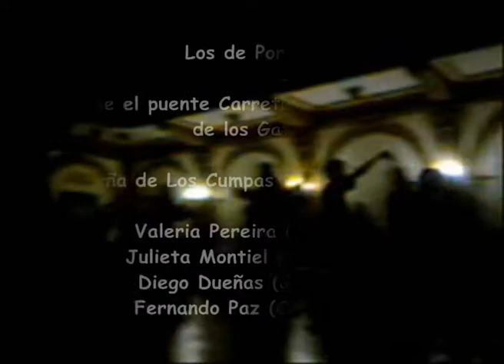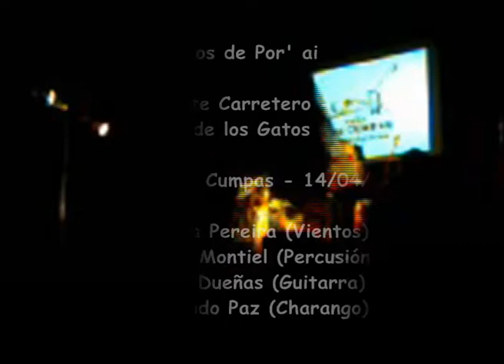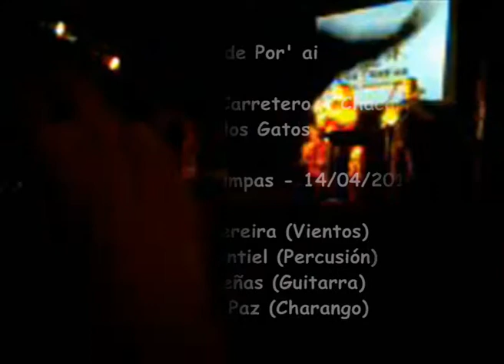Los de Por' ai Desde el puente Carretero Chacarera de los Gatos 17 04 2010